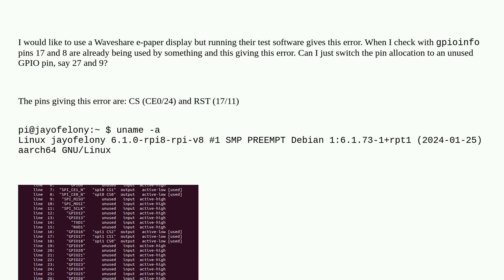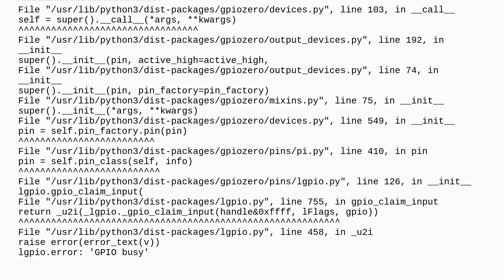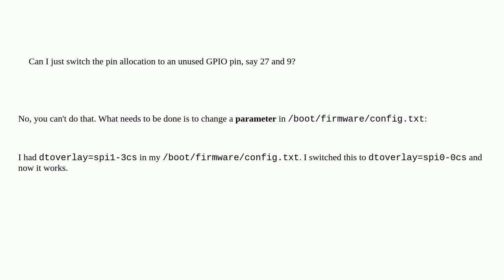Raspberrypi: Bookworm GPIO pins 8 and 17 busy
Bookworm GPIO pins 8 and 17 busy

A special thanks goes out to the community

  gpio raspberry-pi-os-bookworm